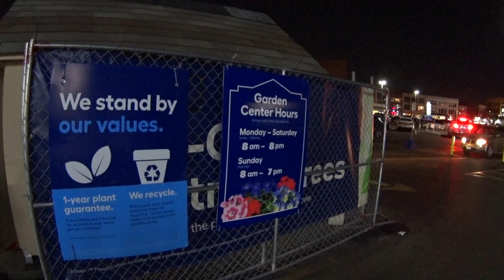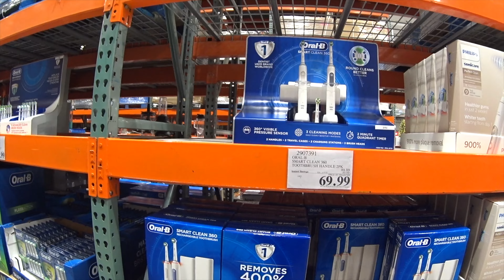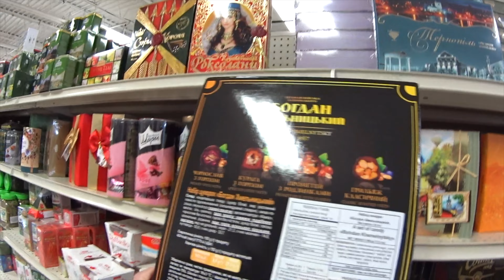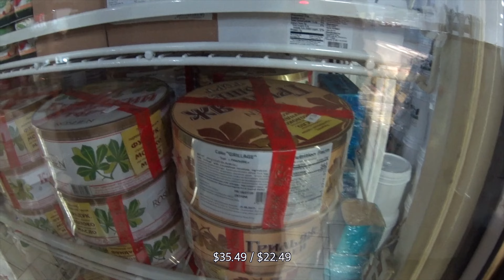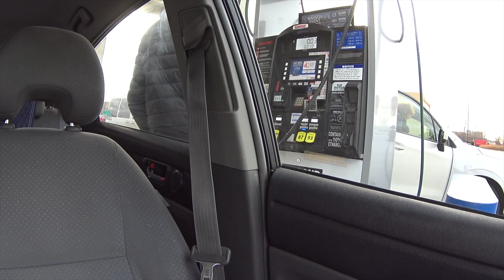Где живут богатые американцы в США? Пригород Чикаго/ Магазины в США/VLOG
В двух словах: Tanya Kruglova ,Таня Круглова, цены на рождественскую ёлку, магазин еды для собак, кроссовки Nike, приют/усыновление для кошек, вафельница, бельгийские вафли, магазин Costco, бензин, магазин Aldi, магазин European market, продукты в США, пригород Чикаго, цены на недвижимость, Багира, block party, друзья